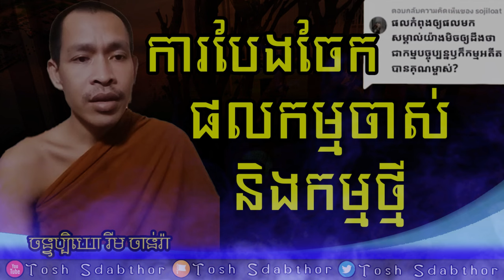ផលកម្មចាស់ និងថ្មី | Rim Chanra Answer Question 2023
ផលកម្មចាស់ និងថ្មី
-តើអ្វីជាភាពអស្ចារ្យ?

-រៀនត្រាប់ឱ្យត្រូវទំនង

-ព្រះអាស៊ី ព្រះអឺរ៉ុប

-ទឹកសម្បថ៍គ្មានន័យ

-ចោរ និងអ្នកបះបោកើតចេញពីណា?

-រំលាយអារម្មណ៍ភាពជាខ្ញុំគេ